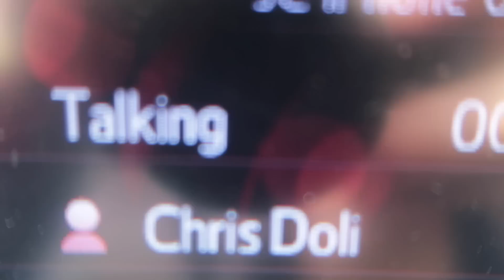I CUT MY LONG HAIR !